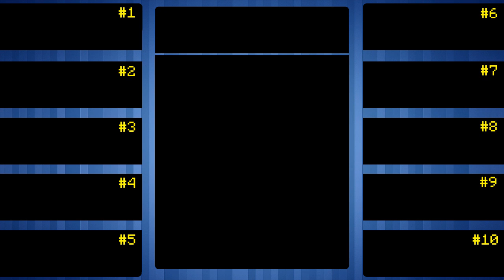Pokemon Top 10 - " Top 10 Mega Evolutions"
Hey Guys It's Arodiad,

Welcome to another Top 10 video! In this video we find out my Top 10 favorite Mega Evolutions!

I recreated the border that is on lumiose stations Top 10 videos. All credit goes too

A user by the name of Pre-FartJitters designed the image for my avatar.